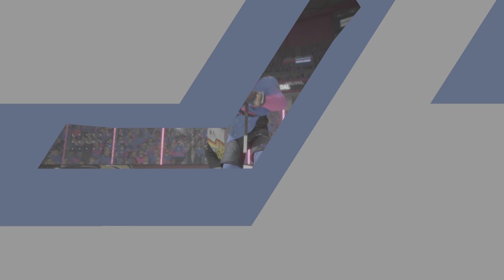NHL 24_20240608230616